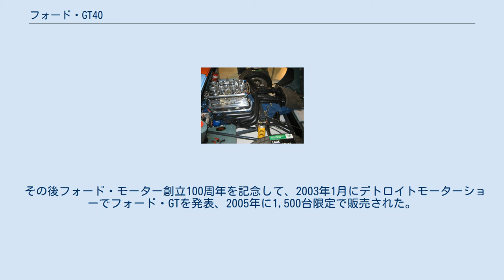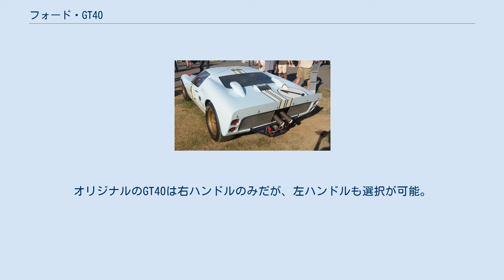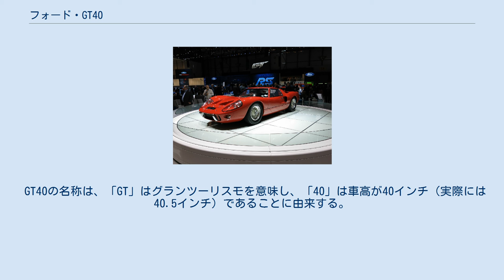フォード・GT40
フォード・GT40とは、アメリカのフォード・モーターが開発した、スポーツプロトタイプのレーシングカーである。
 本稿ではGT40のプロトタイプであるフォード・GTに関しても記述する。
 1960年代、フォードは企業イメージ向上のために、モータースポーツの分野で活躍することが有効であると結論付けた。
そして、その方法としてまず挙げられたのが、当時のル・マン24時間レースでは敵なしでその地位を確立していたスクーデリア・フェラーリを買収することだった。
これは最も手っ取り早く簡単な方法であったが1963年5月に交渉は決裂し、失敗に終わった。
 ローラ・マーク6 そこでフォードは、イギリスのコンストラクターであるローラ・カーズのエリック・ブロードレイと提携し、ローラ・マーク6（ローラ・GT）をベースとして、新たにイギリスに設立された開発拠点のフォード・アドバンスド・ビークルズ社 (FAV) と共に、新たなレーシングカーを開発する計画を立てた。
これが、GT40の開発の始まりである。
 初期の試作車両は単に「フォード・GT」と呼ばれており、シャーシナンバーGT-101からGT-112までの車両が製作された。
量産車両であるマークIからマークVには、シャーシナンバーGT40P/1000からGT40P/1145までの番号が付けられ、マークIの車名は正式に「GT40」となった。
 プロトタイプのシャーシ製作はイギリスのアビー・パネルズ社、グラスファイバーのボディパネルはスペシャライズド・モールディング社により製作された。
 Ford GT40エンジン 1964年にプロトタイプ車両が完成。
「フォード・GT」という名で発表された。
 1964年のニュルブルクリンク1000kmがフォード・GTのデビュー戦となったが、結果はリタイヤ。
続いてル・マン24時間に3台が出走。
ラップレコードとル・マン初の300km/hオーバーを記録するものの、結局全車両リタイヤに終わった。
その後フォード・アドバンスド・ビークルズ社に代わって、シェルビー・デイトナでル・マンGTクラス優勝を経験していたシェルビー・アメリカンがレース活動を担当することとなった。
シェルビー・アメリカンは車両のサスペンション、ホイール、ブレーキ、冷却システムなど、多くの部分に改良を施した。
一方フォード・アドバンスド・ビークルズ社は、ルマン参戦のためのホモロゲーションモデルの製作を担当することになった。
（ホモロゲーションモデルについては後記参照） 1965年の開幕戦のデイトナ2000KmではシャーシナンバーGT-103が優勝し、初勝利を挙げる。
その年のル・マンは、4台のワークスマシンが出走。
ラップレコードと最高速度記録を更新するものの、その甲斐なくこの年も全車両リタイアに終わった。
 1966年には改良型の「マークII」が登場。
この年の開幕戦の デイトナ24時間でケン・マイルズ/ロイド・ラビー組が優勝。
ル・マンでは、8台のマークIIがワークスマシンとして、5台のマークIがプライベーターとして出場し、結果は、ブルース・マクラーレン/クリス・エイモン組が優勝、さらに1-3位をGT40マークIIが独占した。
 1967年のル・マンでは、さらにアルミハニカム構造のシャーシを採用し、キャブレターを2基に追加。
これにより出力が530PSに強化されたエンジンを搭載したマークIVで出走。
結果は優勝し、2連覇を達成。
このシリーズ終了後、レギュレーションが大きく変更されたためフォードはワークス活動から撤退。
マシンはプライベーターに託されることになった。
 1968年と1969年のル・マンでは、シャーシナンバーP/1075のGT40が優勝を果たし、GT40は4連覇を達成した。
このP/1075はGT40に空力面で大きな改良を施したミラージュM1を、1968年のレギュレーション変更によって再び本来のGT40に改造し直した車である。
P/1075は1968年から1969年の世界スポーツカー選手権で通算11戦6勝の活躍をした。
 フォード・GT ロードスター 1964年にローラ・マーク6（ローラ・GT）をベースとして、シャーシナンバーGT-101からGT-112までの合計12台が製作された。
その内の4台がロードスターとして製作された。
 スチール製モノコックシャーシに、軽量のファイバーボディをかぶせ、インディカー用に開発されていたエンジンをミッドシップに搭載。
空力などの微調整を...